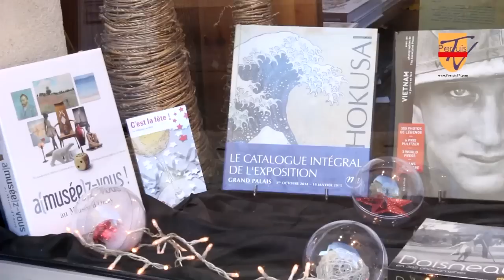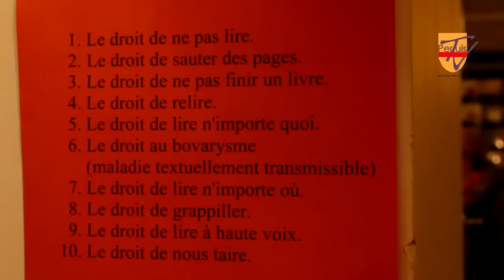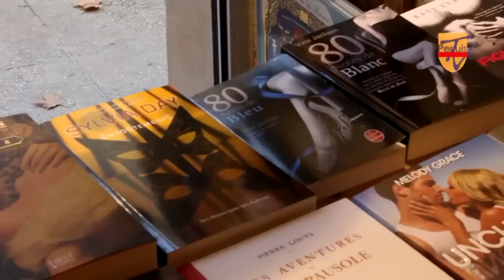Pertuisiens, vous avez la parole! : Libraire Mot à Mot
Dans cette épisode l'interview du responsable de la librairie Mot à Mot sur Pertuis